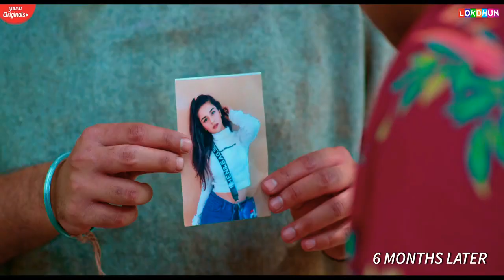Main FIR Nahin aao naave main Mangdi Rahi Tenu Khuda new Punjabi song Punjabi hits